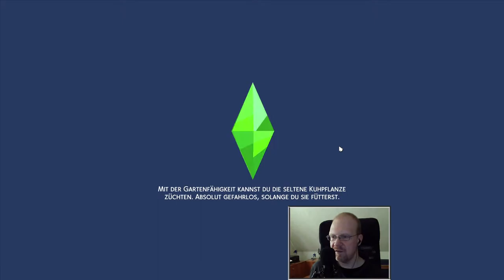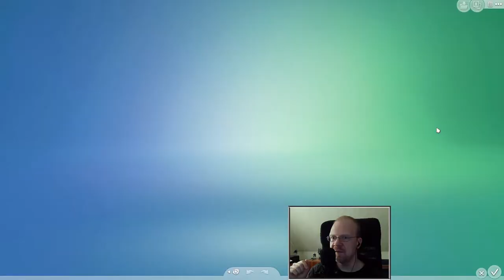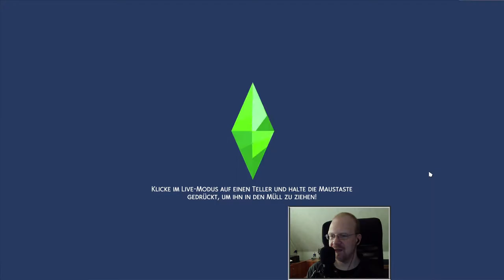Die Sims 4 - Staffel 2: Reise nach Batuu #01 - Ab in eine ferne Galaxie ✶ Let's Play [Deutsch] [HD]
Let's Play Die Sims 4 - Staffel 2: Reise nach Batuu #01 - Ab in eine ferne Galaxie [Deutsch] [HD]

Die Sims 4: Reise nach Batuu von EA
Offizielle Seite: